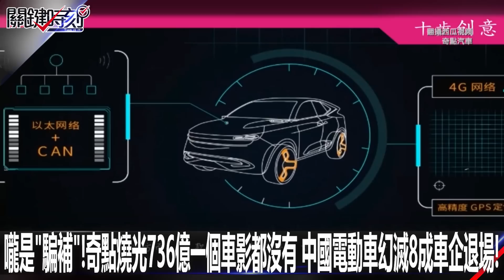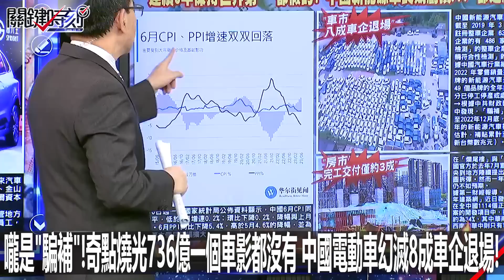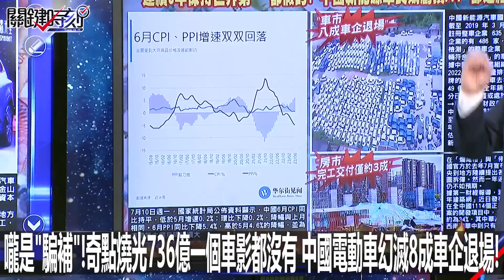嚨是「騙補」！奇點燒光736億一個車影都沒有 中國電動車幻滅8成車企退場！-0710【關鍵時刻2200精彩3分鐘】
嚨是「騙補」！奇點燒光736億一個車影都沒有
中國電動車幻滅8成車企退場！-0710【關鍵時刻2200精彩3分鐘】
00:00 Youtube準時上傳